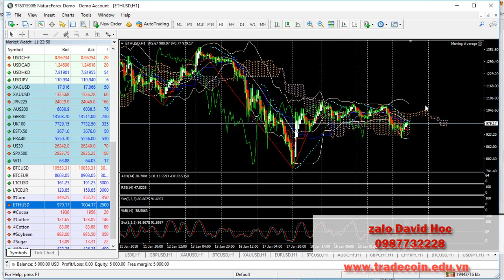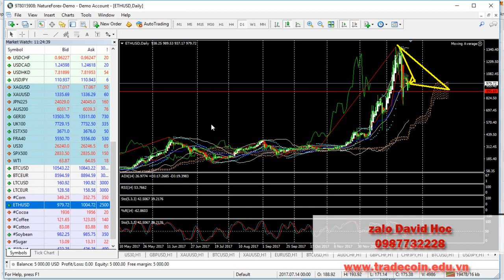Phân tích ETH và đầu tư gì với tradecoin edu ETH phân tích ngày 23 1 2018